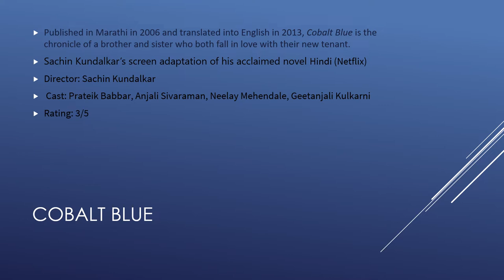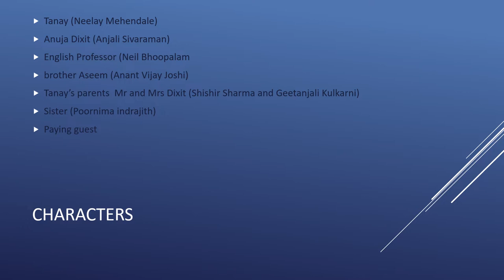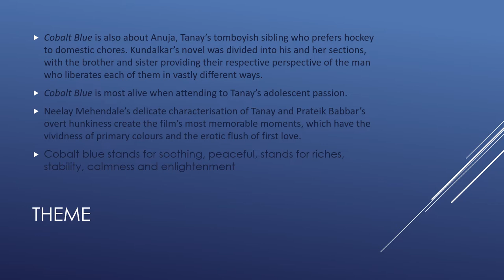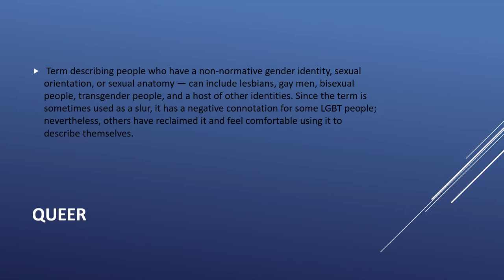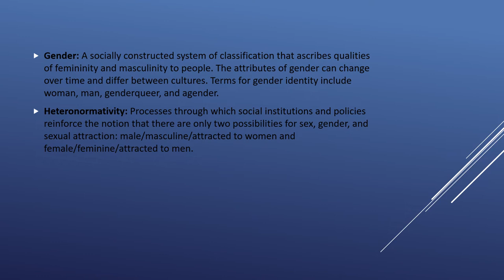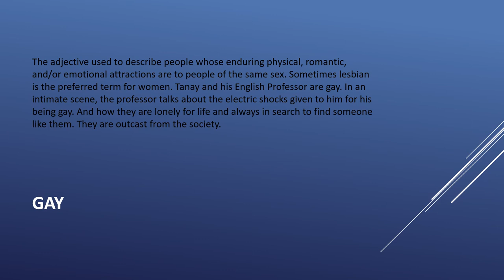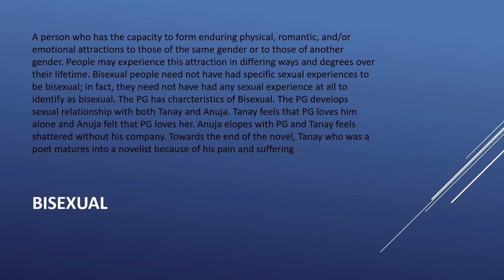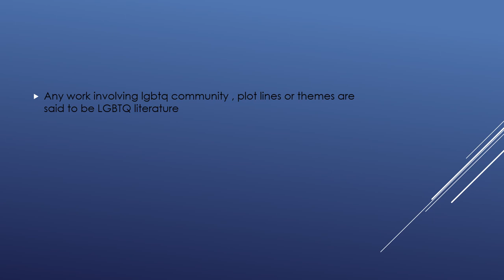Cobalt Blue as LGBTQ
the lecture is an in-depth analysis of the movie#CobaltBlue  as LGBTQ literature. the students can benefit from knowing how to analyse a work of art with literary theory. various characteristic features of LGBTQ are analysed in the light of Cobalt Blue movie